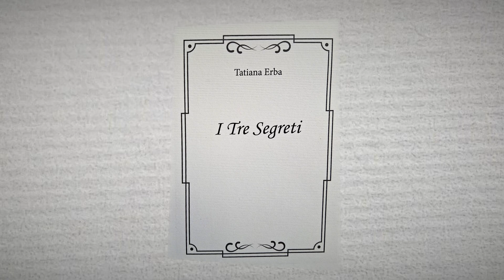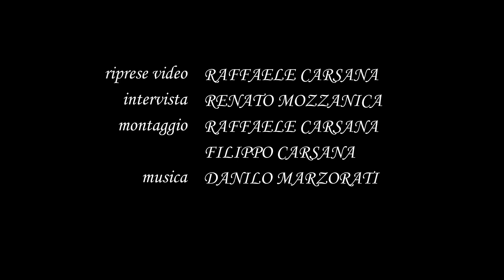Intervista a Tatiana Erba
Intervista alla scrittrice Tatiana Erba che presenta il suo libro "I TRE SEGRETI"